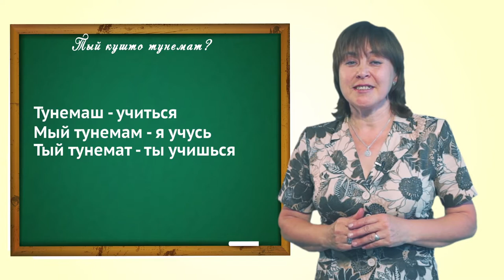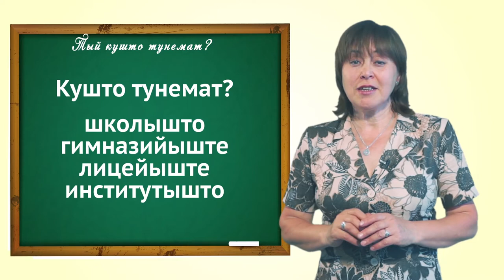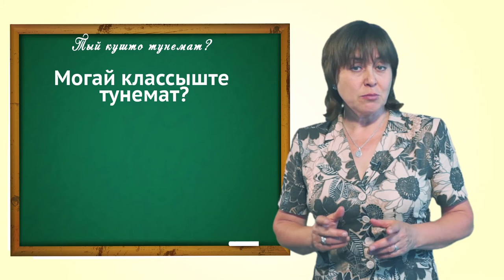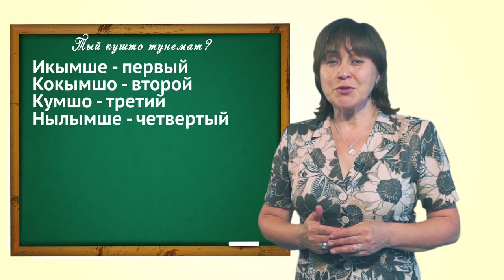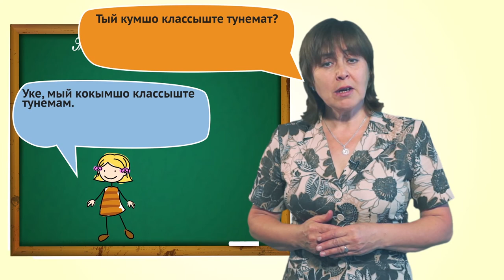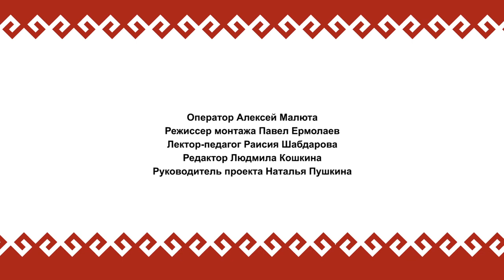Марий йылме урок 9